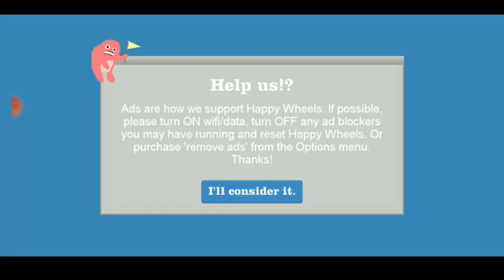HAPPY WHEELS is SUPER FUN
About
Game video simulator